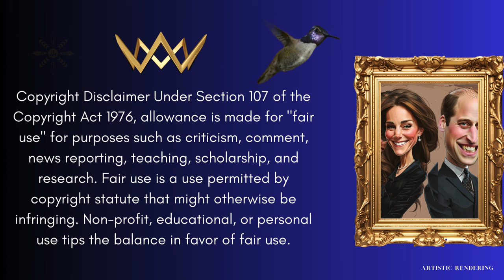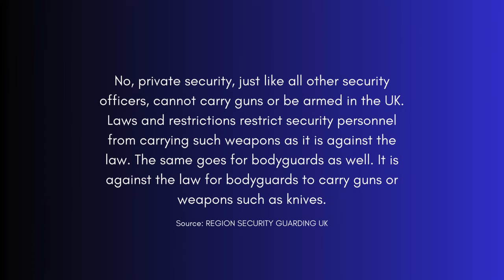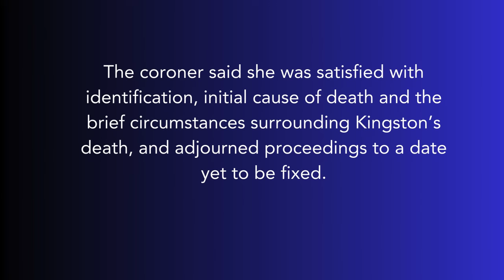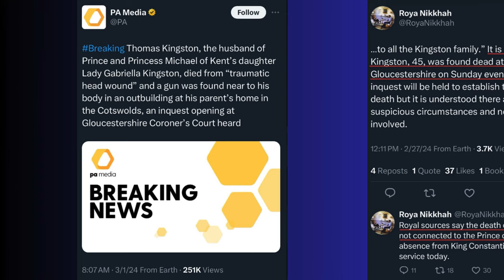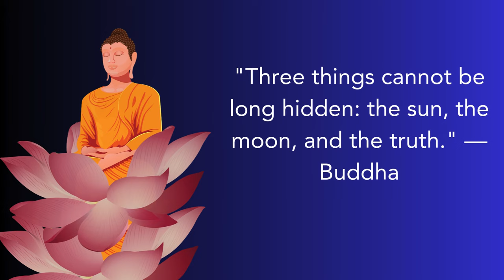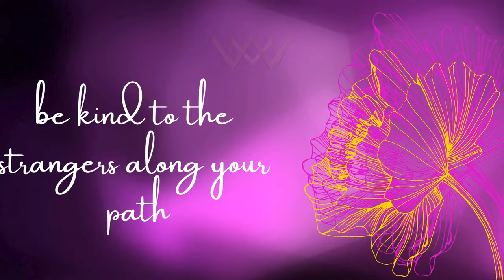Majesty Sussex Report - THE ROYAL CIRCUS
PRINCE HARRY HEADS BACK TO COURT
CAMILLA: I'M A  ROYAL, DON'T TOUCH ME
PRINCE HARRY OFFERS HELP?
KING CHARLES, WANTS TO SEND GIFT TO PRINCESS LILIBETH?
WE WANT TO SEE THE KIDS!
WHERE IS KATE?